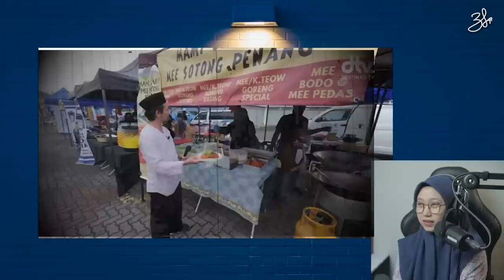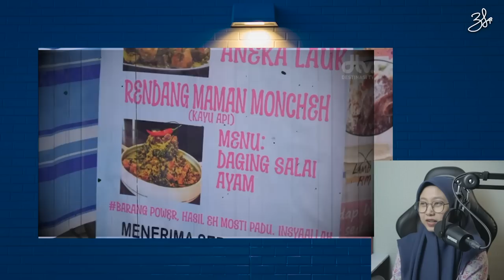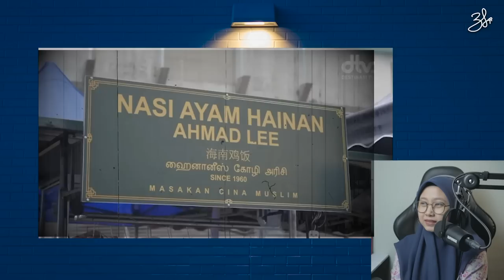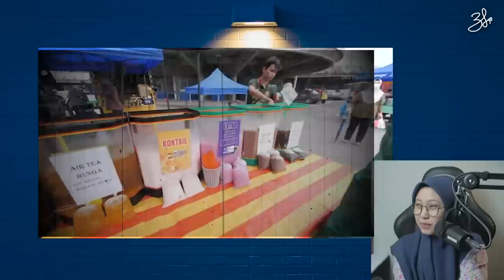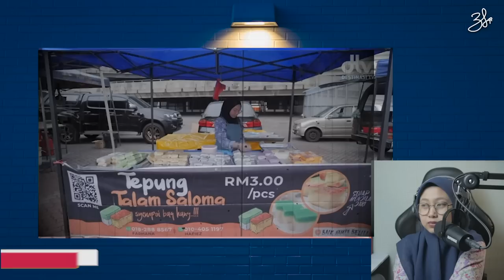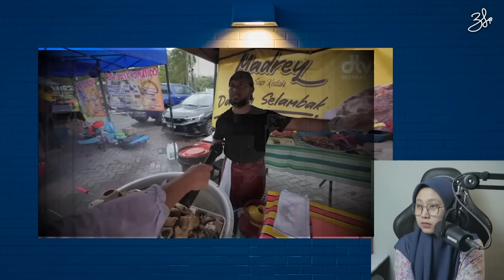2023 SERBA MAHAL TAPI TIDAK DENGAN BAZAR RAMADHAN DI MY❗MULAI DARI 70 SEN SAJA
2023 SERBA MAHAL TAPI TIDAK DENGAN BAZAR RAMADHAN DI MY❗MULAI DARI 70 SEN SAJA

Bentar lagi OTW 130 K nih, support selalu ya guys!!!